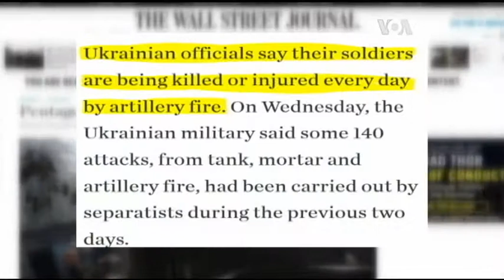Візит Обами дасть чіткий сигнал ворогам України - нардеп Вінник. Відео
Іван Вінник, народний депутат, секретар комітету ВР з питань нацбезпеки та оборони перебуває у США.